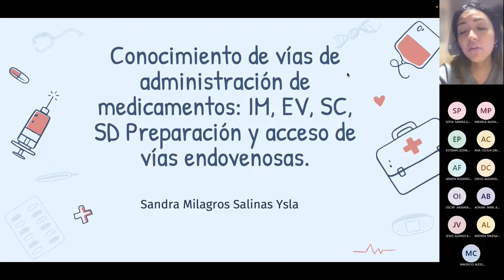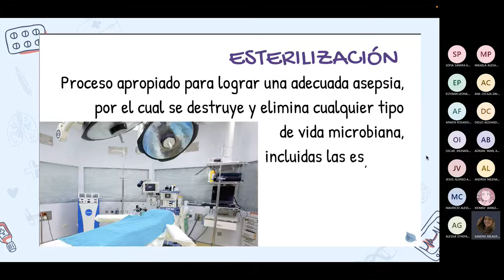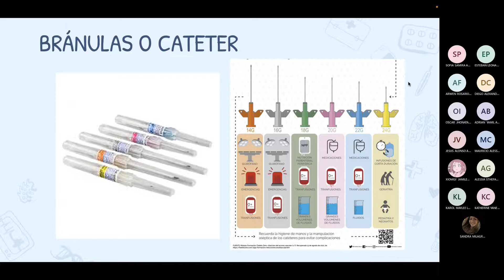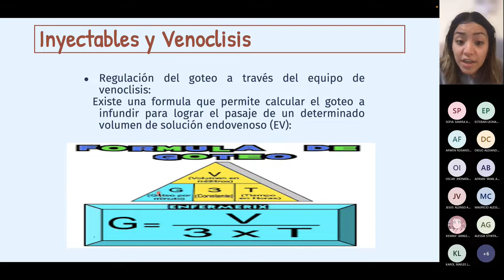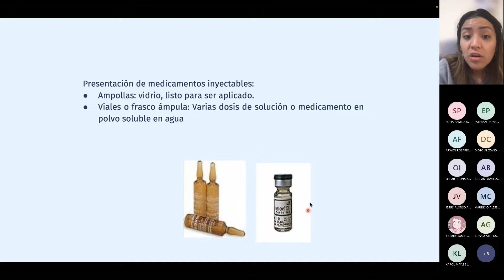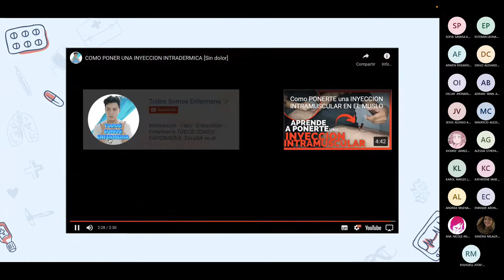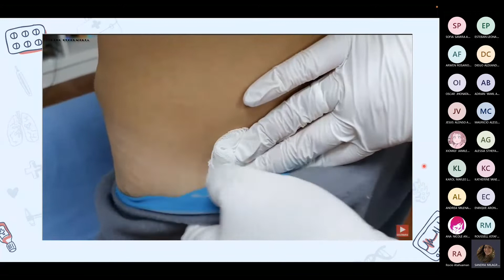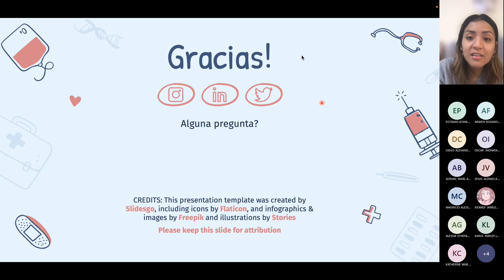SEMANA 3 - INYECTABLES - PBM - 23/08/22